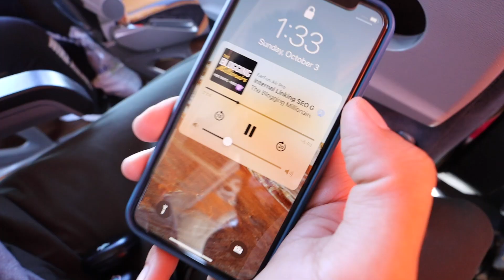Turkey BUS Travel // From PAMUKKALE to KONYA!! // Our FIRST REAL Bus Experience in Turkey!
Day 25 of our new life as full time travelers // Recorded on October 3rd 2021

This was our first 'real' Turkish bus experience! It felt like the longest day ever! It was a relatively smooth ride with its little up and downs along the way, but looking back we barely remember any of it! Isn't that crazy? We are glad we have days like these recorded for sure!

We hope you enjoy a glance of what Turkey bus travel looks like. They give you snacks, coffee, water and cologne during your ride! :) And even though they make several stops and traveling by bus in Turkey is definitely slower than traveling by car (or plane), we've learned to love it. It's affordable and we feel happy for not taking many flights which always helps our planet!

XO,
Aimara & Gordon

PS: Happy Thanksgiving if you are in the US :)

Useful links:

- Link to the Cotton House (Tell Tufan we say hi!!)

- If interested in any of my outfits (Aimara) check out this

- And here are the direct links to individual pieces I wore in the video:

* My Favorite Plain T-shirts (I have a white one and a black one)
* Favorite Comfy Pants (mine are sold out unfortunately!)
* Comfiest White Sneakers (we both have these!)
* Black Crewneck Sweater
* Favorite Sunnies

*PS: Still not sure if anyone would be interested in G's outfits, so please ask us if you need any details ;) I'm happy to share!